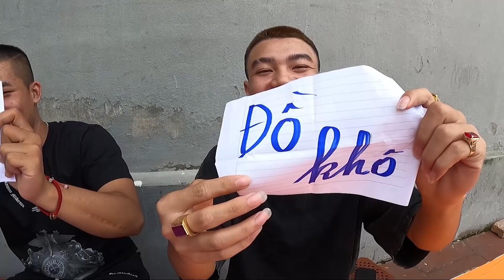Hưng Troll | Trận Chiến Ăn Thức Ăn Khô Và Tươi Thắng Nhận 500$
🔰 Tôi hôm nay Trận Chiến Ăn Thức Ăn Khô Và Tươi Thắng Nhận 500$ các bạn cùng theo dõi nhé.